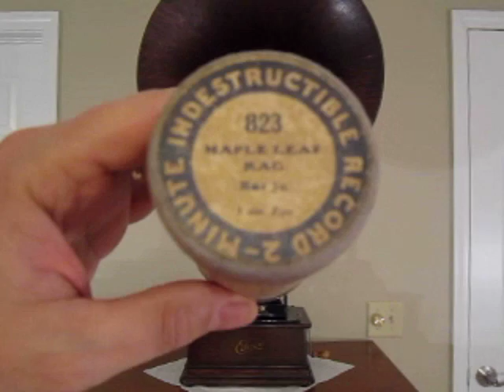Maple Leaf Rag by Fred Van Epps (August 1908)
Maple Leaf Rag -  Banjo Solo by Fred Van Epps.  Albany Indestructible 2min. cylinder #823, (August 1908).  Played on a 1911 Edison Standard Model D  phonograph.